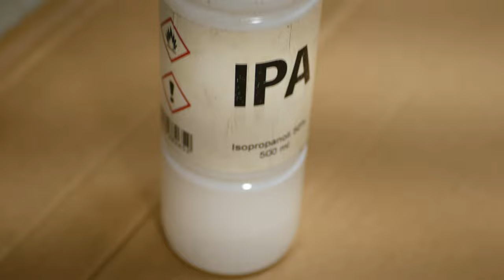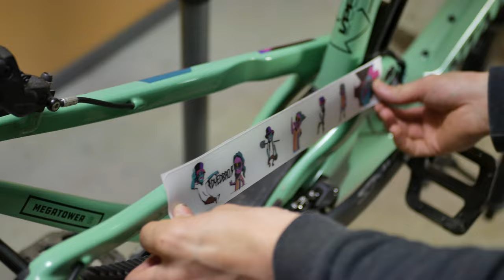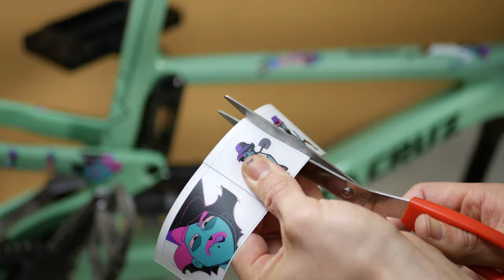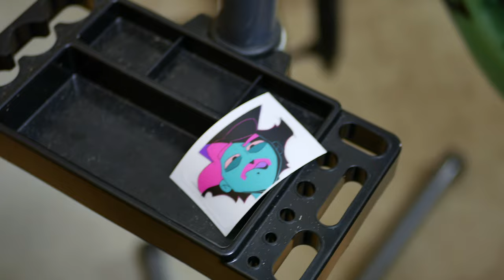DYEDBRO on Megatower - How to install a MTB Frame Protector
Installing a brand new DYEDBRO bike frame protection kit on this Santa Cruz Megatower. Watch how to install the protector nicely on the whole MTB frame.

The Cartoon kit used here is made by DYEDBRO and was inspired by the legendary Santa Cruz Bronson release video "A Trip on The Bronson" by Cut Media. It features "Ratboy", Josh Bryceland, riding the then new Bronson with with the help of his friends Loosedog and K-Rad in the form of comic book characters. Those characters appear on the protection kit we are installing on this Santa Cruz Megatower.

The DYEDBRO frame protector kit comes with 8 separate pre cut pieces which you apply to a clean bike frame. We use isopropyl alcohol to clean the frame completely before application. Some edges of the protection film might need some trimming, and it is up to you how neatly you want to apply the protector.

We use a standard hair dryer to warm up the protector film to activate the glue. The kit is easy to install and you even get a Spandex squeegee in the box to help press out any microbubbles from beneath the protective tape.

Special thanks to distributor DYEDBRO Finland for arranging the kit and garage.

You may want to check out the Northern Bike Channel Instagram account for more cycling and mountain bike related content: